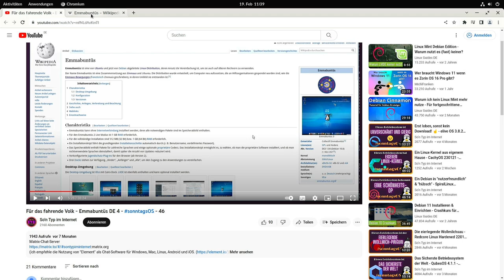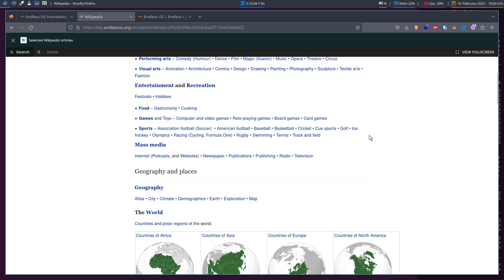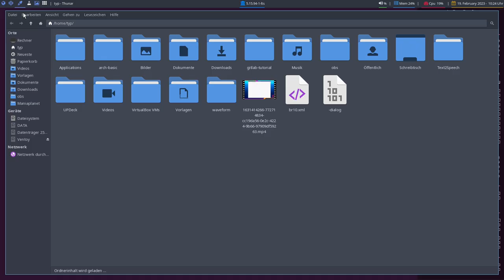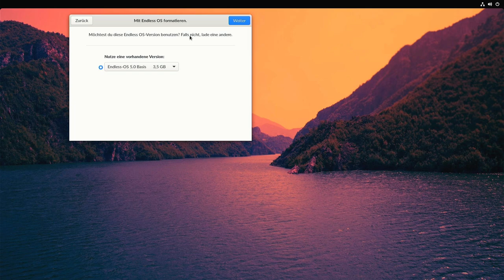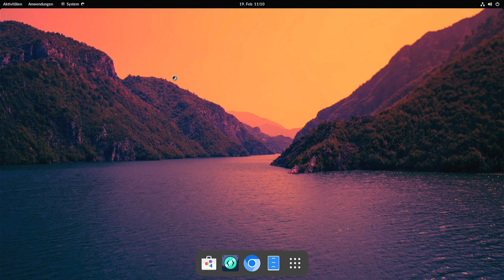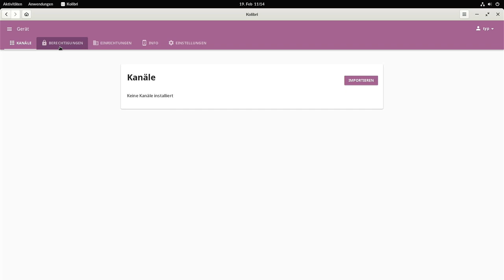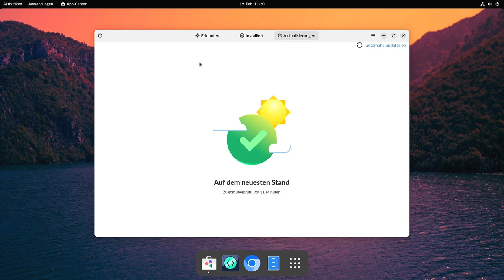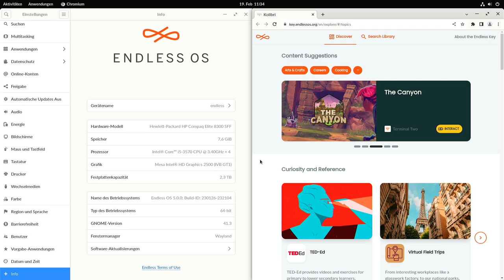Bildung für die ganze Welt - Endless OS 5.0 - SonntagsOS - 76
So'n Typ installiert: Endless OS 5.0 mit GNOME 41.3

0:00 Intro
0:44 Website & Download
5:53 Download & Installation
11:37 Ersteinrichtung & Einführung
13:37 Vorinstallierte Programme
18:09 Endless Hack
20:40 Updates und mehr Software
24:14 Fazit

Endless OS ist eine bedeutende Innovation in der Technologiebranche, da es die Digitalisierung und den Zugang zu Wissen und Werkzeugen in ressourcenarmen Regionen verbessert. Es bietet eine Lösung für Menschen, die keinen Zugang zu teuren Computern oder Internetverbindungen haben, indem es ihnen ein erschwingliches und benutzerfreundliches Betriebssystem zur Verfügung stellt, das offline und online nutzbar ist. Dadurch hat Endless OS das Potenzial, den Bildungszugang und die technologische Inklusion weltweit zu verbessern. Endless OS bietet eine breite Palette von Inhalten und Werkzeugen, wie z.B. ein umfangreiches Bildungspaket, interaktive Enzyklopädien, ein Gesundheitspaket, die Möglichkeit, Open-Source-Programme zu nutzen, und vieles mehr. Die Inhalte und Anwendungen sind in mehreren Sprachen verfügbar, um sicherzustellen, dass auch Benutzer mit begrenzten Sprachkenntnissen Zugang zu relevanten Informationen haben.

In diesem Video installiere ich Endless OS 5.0 auf echter Hardware und schaue, was alles vorinstalliert ist. Wir schauen uns auch ein paar EndlessOS-eigene Anwendungen an.